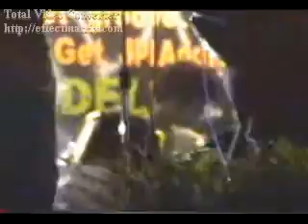te'deum - beep beep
soundskool band representative of JRU